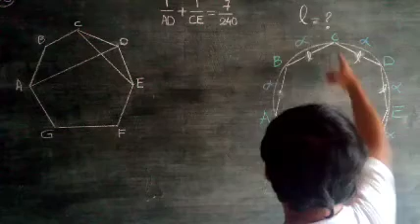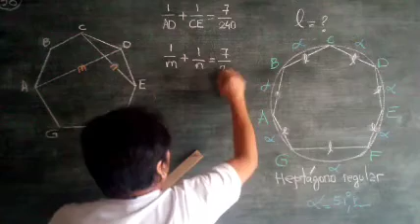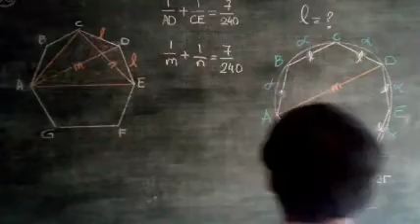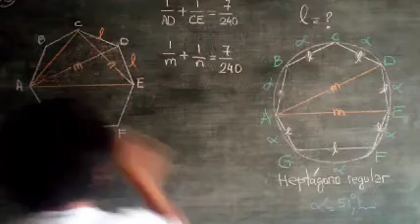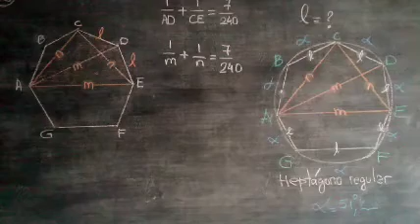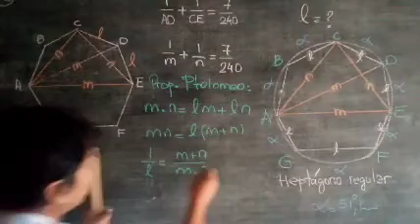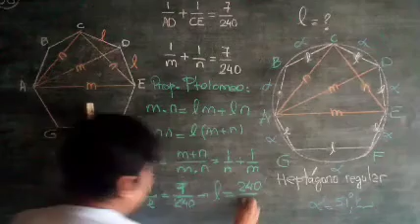Resolución de la pregunta de geometría, Examen de admisión UNMSM 12/09/21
Pregunta 38  MODALIDAD ingeniería